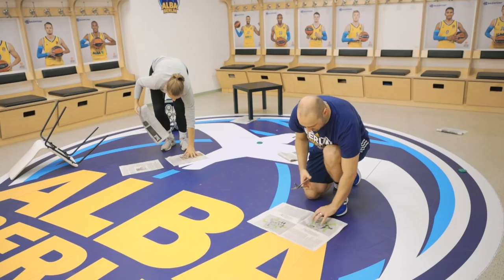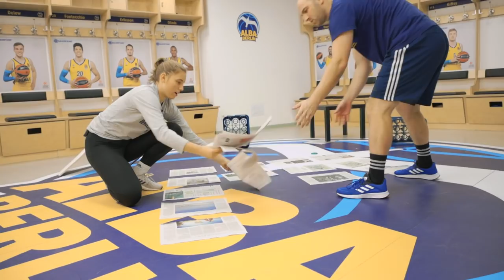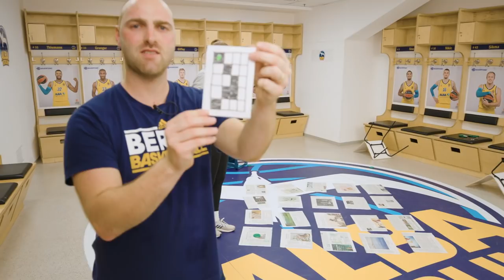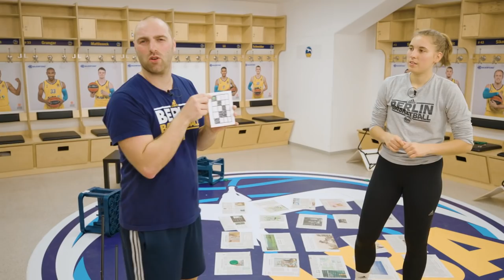Kita 13 | Herbststurm im Kinderzimmer | Sport macht Spaß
Willkommen zu einer neuen Folge von SportmachtSpaß! 🤸🏀🤹

Was erwartet Euch in dieser Folge?

00:00 Begrüßung
02:54 Es fliegt, es fliegt
10:40 Ab ins Viereck
19:00 Blubb
23:44 Verabschiedung
Nach dem überwältigenden Erfolg von ALBAs täglicher Sportstunde zu Beginn der Corona-Pandemie bieten wir Euch auch weiterhin ein digitales Sportprogramm zum Mitmachen an, das für Abwechslung, Bewegung und Freude in Eurem Wohn- oder Kinderzimmer sorgt. Unsere ALBA-Jugendcoaches zeigen Euch zum Beispiel, wie aus den Stühlen bei Euch zuhause Fitnessgeräte werden, begeben sich gemeinsam mit dem Albatros auf Schatzsuche oder basteln mit Euch eigene Hacky Sacks. Außerdem findet Ihr bei uns viele coole Sondersendungen von SportmachtSpaß: unsere Sommerspecials mit Spielideen für die frische Luft, einen SportmachtSpaß-Adventskalender, zweisprachige Sondersendungen auf Türkisch, Arabisch und Russisch – und sogar für Eure Großeltern gibt es eine eigene Sendereihe von SportmachtSpaß!

Wir wünschen Euch viel Spaß beim Bewegen und freuen uns auf eure Ideen und Kommentare! Schreibt uns einfach eine Mail an – dort könnt Ihr Euch auch für unseren monatlichen Newsletter mit allen Infos rund um SportmachtSpaß anmelden.

ℹ️ Lehrer:innen, Erzieher:innen und Trainer:innen aufgepasst! Noch mehr Bewegungsideen für Kita, Schule und Verein sowie viele Fortbildungen und Webinare findet Ihr auf unserer kostenlosen und frei zugänglichen Online-Plattform „Sport digital – Die ALBAthek“:

SportmachtSpaß ist Teil des großen digitalen Sportprogramms „Sport digital – Mehr Bewegung im Quartier“, das Deutschlands größter Basketballverein ALBA BERLIN gemeinsam mit dem Bundesministerium für Wohnen, Stadtentwicklung und Bauwesen (BMWSB) mit Leben füllt. Wir bieten dabei digitale Sportstunden für Kita- und Grundschulkinder hier bei YouTube an, haben die Online-Plattform „Sport digital – Die ALBAthek“ mit Bewegungsideen für Kita, Schule und Verein aufgebaut und veranstalten Fortbildungen für pädagogische Fachkräfte im Netz und direkt in den Quartieren. Alle Infos zu unserem Modellprogramm, das im Rahmen der ressortübergreifenden Strategie „Soziale Stadt – Nachbarschaften stärken, Miteinander im Quartier“ gefördert wird, findet Ihr hier

Redaktion: Lena Flöttmann, Christoph Nicol & das SportmachtSpaß-Team | Kamera: Kai Rostásy, Andreas Reuther, Kevin Bose, Fabio Spitzenberg, Than-Long Vo, Clemens Barth | Regie: Jörg Diernberger, Kai Rostásy | Schnitt: Hagen Hinkelmann, Marcus Wojatschke, Lucas Wojatschke, Lukas Kuhne